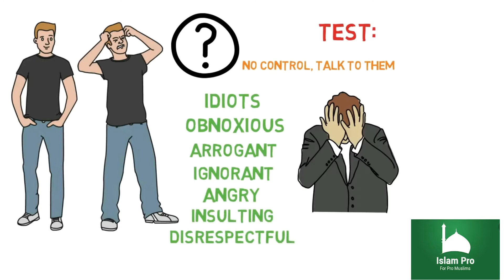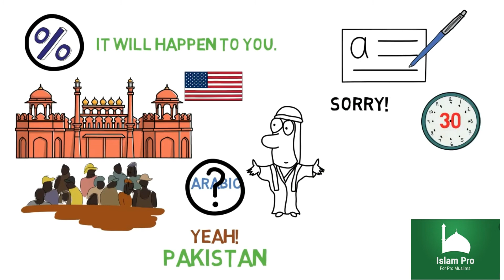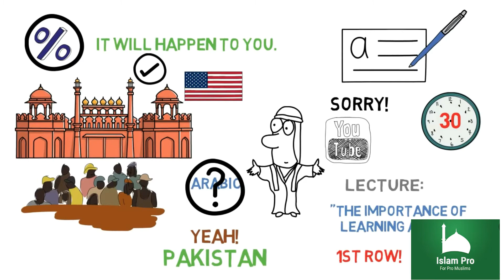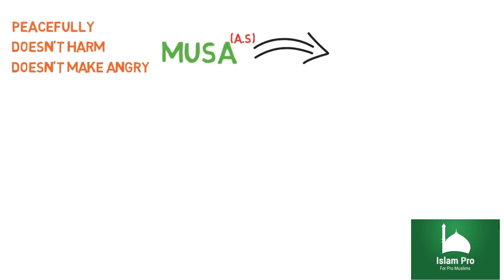Am I Humble by Nouman Ali Khan